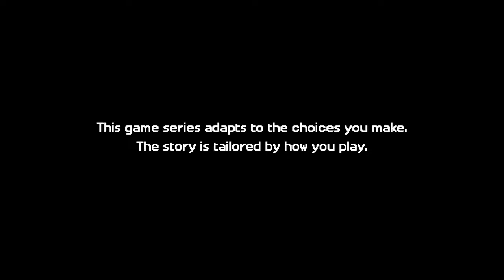Minecraft Story Mode S2 Part 13, Jack! NOO!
An Ally takes the plunge and its looks like he may be dead :(
but its a game so don't feel too bad